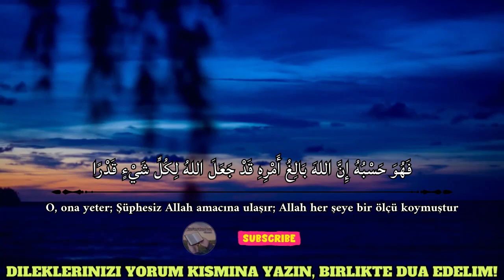Bu En Güzel Duayı Söylediğinle Tüm Dileklerin Anında Gerçekleşsin! İnşallah